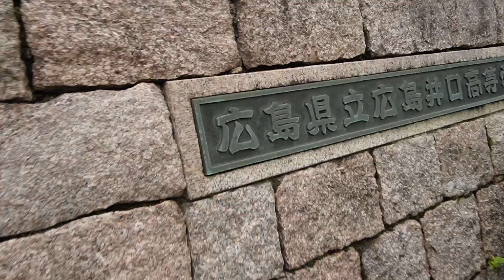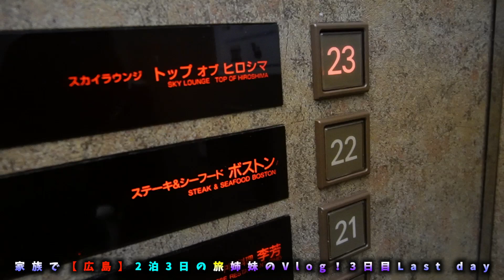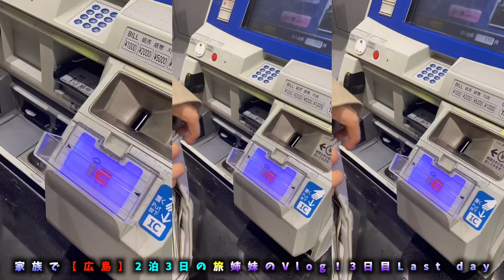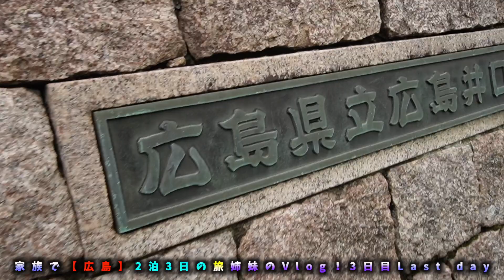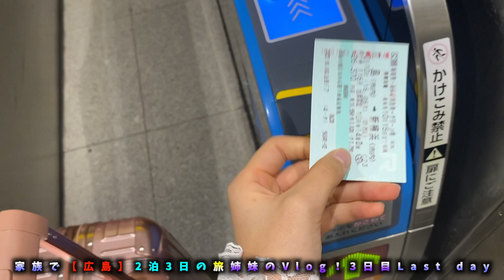ほのぼの受験校発表？高校どこ？広島旅行最終日【のえのん】